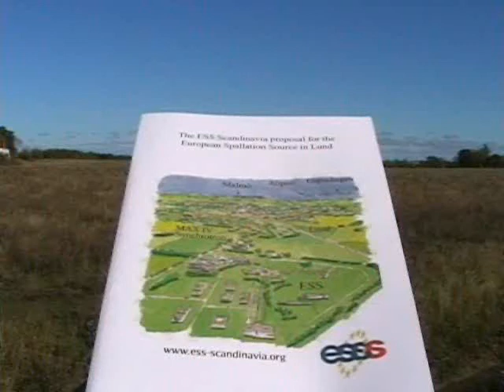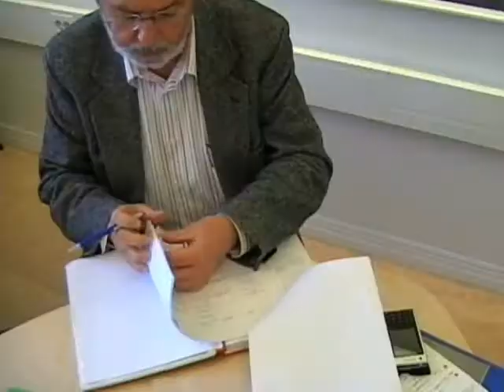Skånsk neutronkanon blir mikroskop i jätteformat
Europeisk neutronforskning ska bli världsledande, och därför ska en ny anläggning byggas någonstans i Europa. Lund i Skåne är en av huvudkandidaterna för forskningsanläggningen, som kallas för ESS - European Spallation Source. Här är en intervju med föreståndaren och neutronforskaren Colin Carlile.